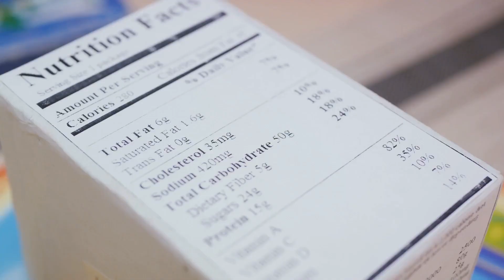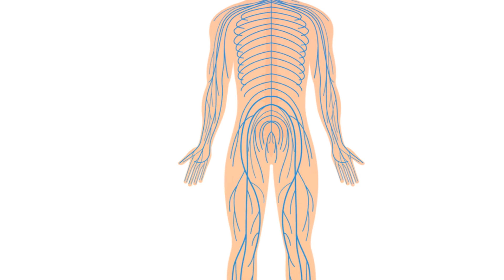The Hidden Dangers of Expired Food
Consuming expired food poses significant health risks as the nutritional content and safety of the product may deteriorate over time. Expired foods can harbor harmful bacteria, molds, and toxins, leading to foodborne illnesses such as nausea, vomiting, diarrhea, and, in severe cases, more serious health complications. It is crucial to adhere to expiration dates and proper storage guidelines to ensure food safety and maintain optimal health.